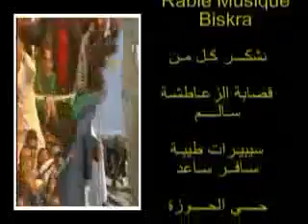CHANSON algerienne algerie CHABBA REPONSE AUX EGYPTIENS 1